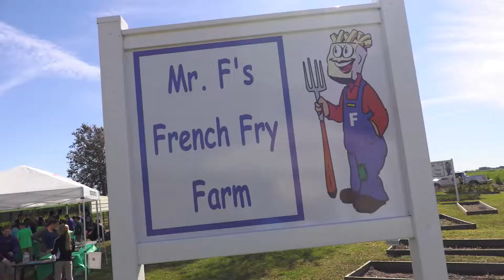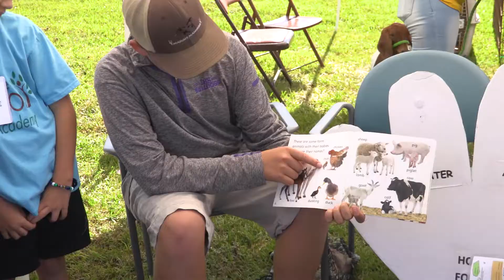Louisiana AG Day on the Farm